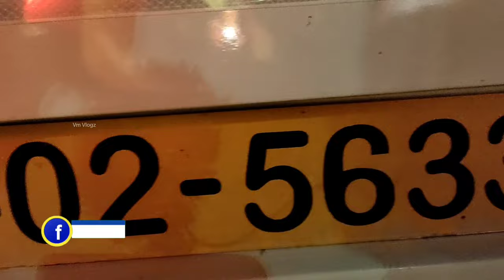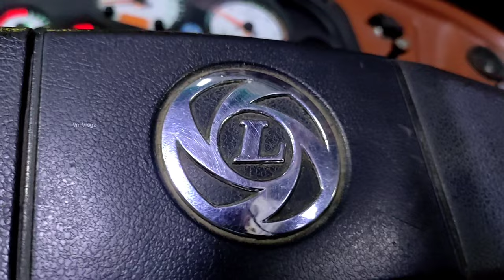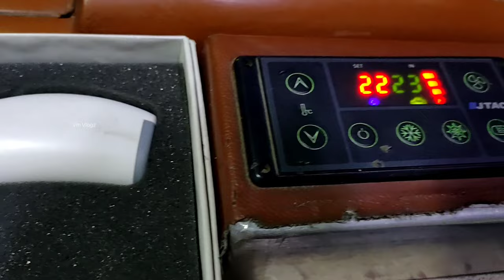Orange Travels🧡 AC Sleeper Travel Vlog | Tirupati - Hyderabad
Hi This is VINOD in this video i have travelled in Orange Travels AC SLEEPER BUS  which Runs between Tirupati and Hyderabad

Fare :RS 1286/-

The content in this video is purely Mine.

KEEP SUPPORTING ME WATCH THE VIDEO & ENJOY 😍